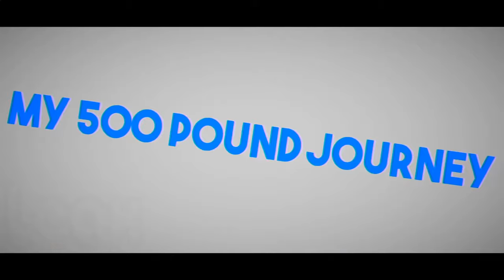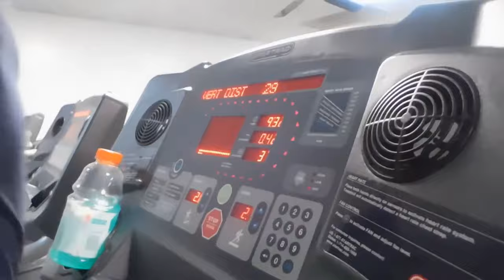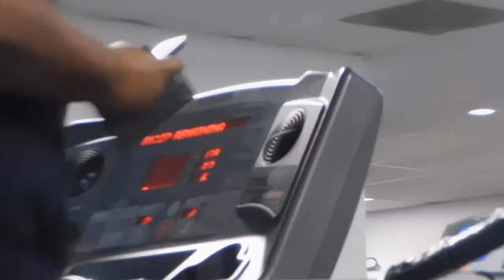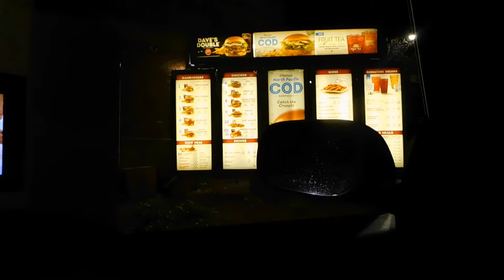My 500 Pound Journey Episode 3 "No Pain, No Gain"